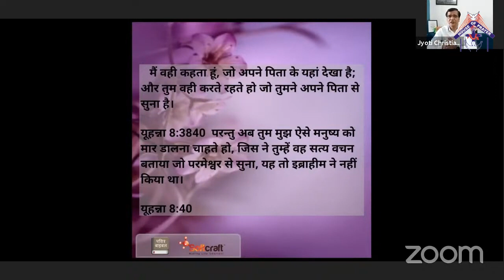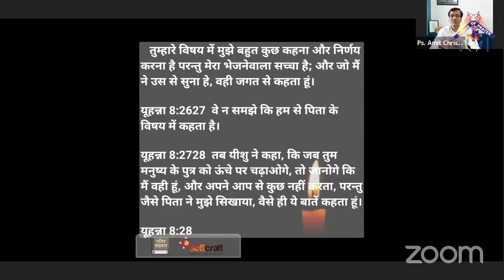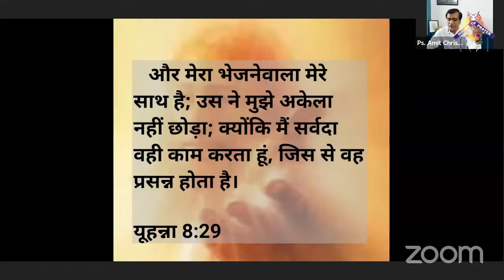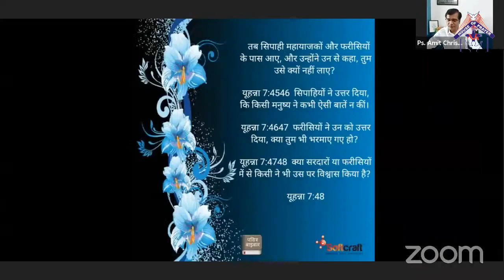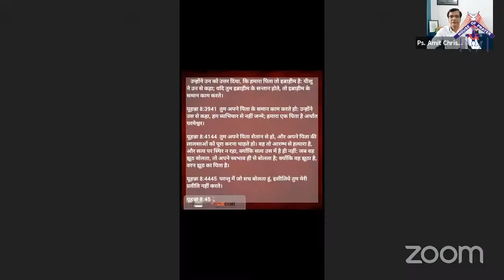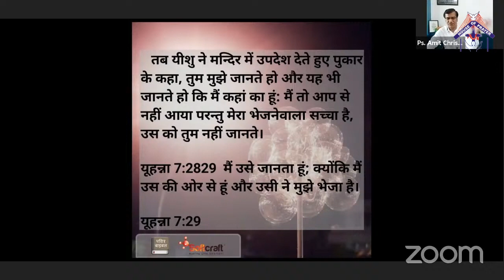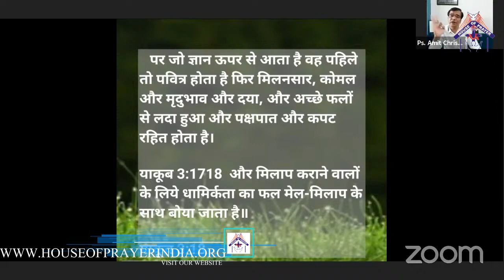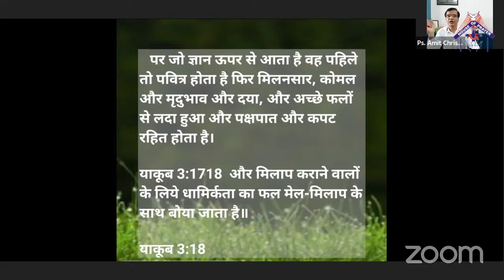" आत्मिक या शारीरिक " | Hindi Christian Message | Spiritual Or Carnal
This Hindi Christian Message is to encourage and challenge believers to walk according to the spirit

Hindi Christian Sermon From Rev. Amit Christian

India